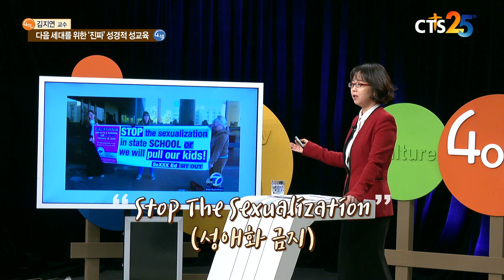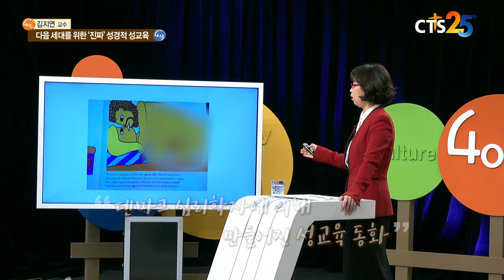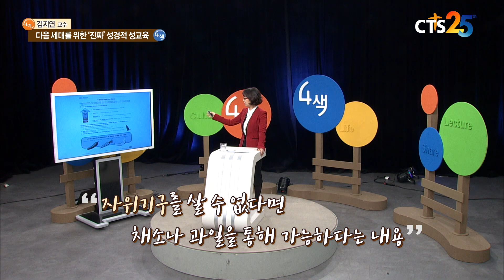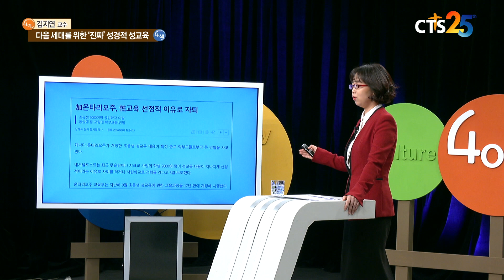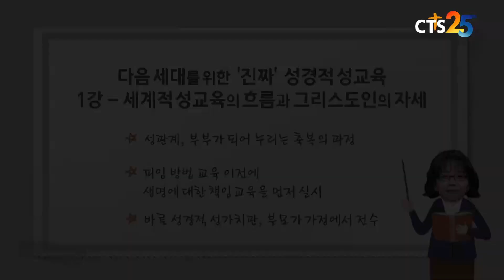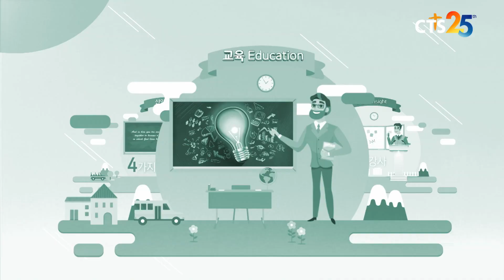4인4색 - 김지연 교수 (1강) 세계적 성교육의 흐름과 그리스도인의 자세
김지연 교수 (영남신학대학교)
대주제: 다음 세대를 위한 '진짜' 성경적 성교육
소주제: 세계적 성교육의 흐름과 그리스도인의 자세
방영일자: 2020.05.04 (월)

CTS [4인4색]에서는
색깔있는 각 분야의 크리스천 전문인 4명의
오감만족 특강을 전해드리고 있습니다.
많은 이들의 궁금증,
그리고 우리가 알 수 없었던 비밀을 알아보는 시간!
크리스천들은 어떤 시각으로 세상을 살아갈 수 있을지 배워볼까요?

월, 화, 수, 목 [ 오후 1시 30분, CTS TV ]